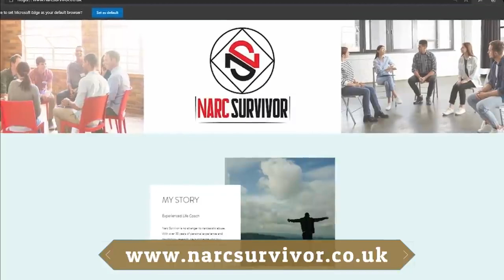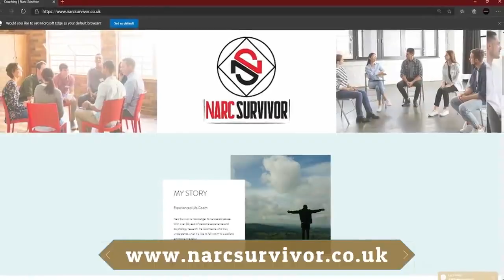When You Run Into The Narcissist After No Contact